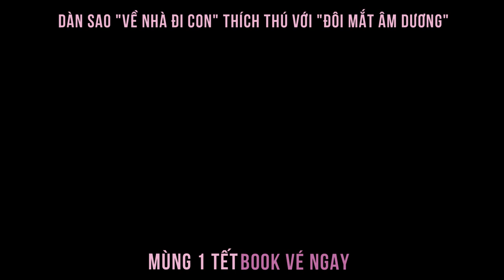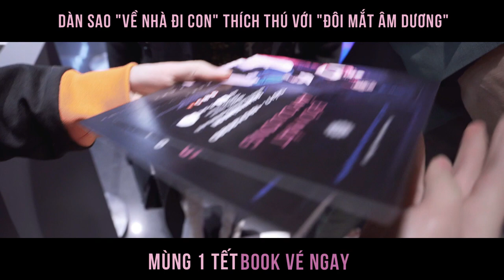Dàn Sao VỀ NHÀ ĐI CON hội ngộ tại họp báo ĐÔI MẮT ÂM DƯƠNG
Bộ phim khai thác góc khuất của con người thông qua yếu tố kinh dị, giúp người xem trực tiếp trải nghiệm cảm giác điều tra những bí ẩn được che giấu bấy lâu nay. Bên cạnh đó cũng không thể thiếu những miếng hài cực duyên mang lại sự hài hòa cho một bộ phim kinh dị - hài duy nhất mùa TẾT này!

ĐÔI MẮT ÂM DƯƠNG | Một bộ phim của đạo diễn Nhất Trung
Thể loại: Kinh dị - Hài
Diễn viên: Thu Trang, Quốc Trường, Bảo Thanh, NSUT Ngọc Giàu, Trung Dân, Hữu Châu, Hứa Minh Đạt, Ngân Chi, Huỳnh Ân,...